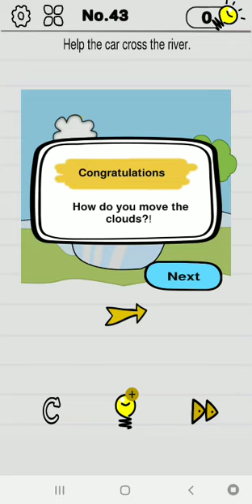Mind Crazy level 43 / GAMEPLAY